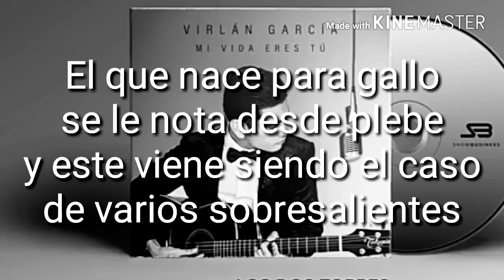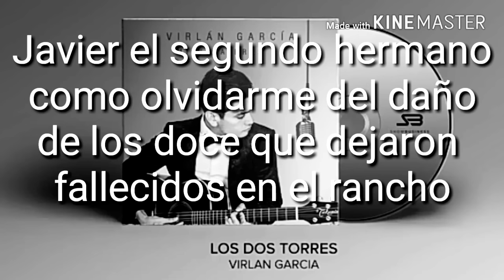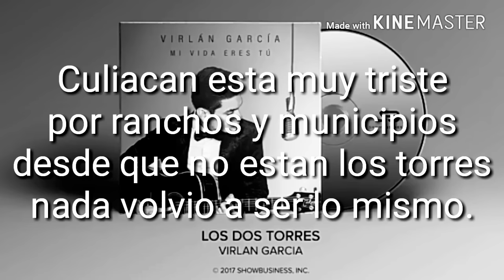[Letra]Los dos torres- Virlan Garcia(estudio 2017) .